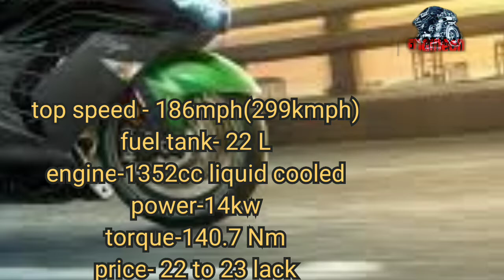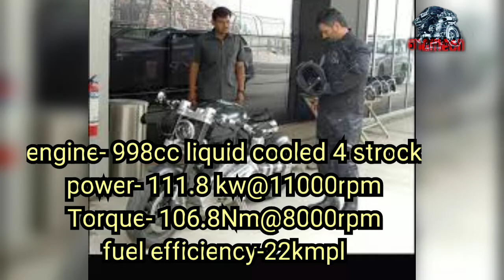mahendra singh dhoni bike collection, 2020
hii this is Jay patil

mahendra singh dhoni top 6 bikes 2020

ignore tags.
ms dhoni bike collection,
ms dhoni cars and bikes collection,
ms dhoni all bikes collection